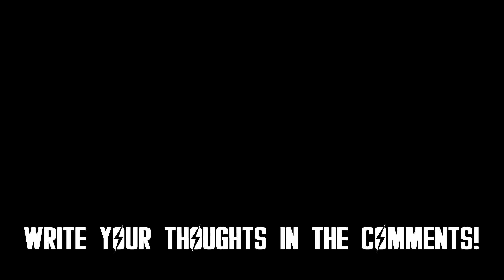Characters' Reactions to Your Power Armor in All Fallout Games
Unique dialogue lines to the power armor you wear in Fallout game series.
I didn't find such reactions in Fallout 1 and New Vegas.

00:00 Fallout 2 - Enclave soldiers

1:12 Fallout 2 - Reno citizens

2:42 Fallout 3 Characters - Brotherhood and Outcasts

8:01 Fallout 4 Characters - citizens, settlers, fraction members and all companions

13:59 Fallout 76 Characters - Raiders, Settlers, and Brotherhood members

fallout
fallout 76
fallout gameplay
1 minute clip
i spent 25 hours making 1 minute clip
1 minute clip fallout
fallout 1 minute clip
fallout gameplay
fallout locations
nuke wasteland
nuclear war
nuclear bomb
atomic bomb
walkthrough
playthrough
new vegas
appalachia
washington dc
power armor
companions
fallout secrets
attention to details
 fallout hidden
fallout 4
 fallout 3
 power armor
 fallout series
 fallout tv show
 fallout power armor
 t 51 b power armor
 t 60 power armor
 t 45 power armor
 x 01 power armor
advanced power armor
fallout 2
chosen one
vault dweller
sole survivor
lone wanderer
courier
new vegas
boston
washington
capital wasteland
mojave
new reno
graveyard
fallout master
fallout super mutant
ghoul
deathclaw
yao guai
megaton
vault
fallout vaults
energy weapon
laser pistol
Super sledge
 Alien blaster
Plasma pistol
Gatling laser
Plasma rifle
Turbo plasma rifle
Rivet city
paradise falls
 tenpenny tower
citadel
brotherhood of steel
enclave
ncr
 anchorage
fallout characters
 characters reactions
reactions to power armor
companions reactions fallout